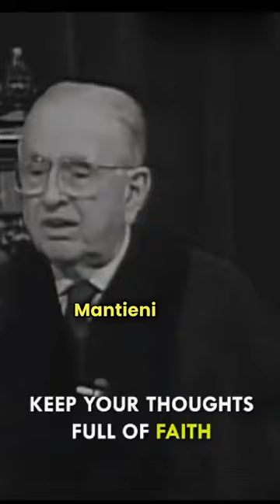La qualità dei tuoi pensieri determina la qualità della tua vita -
La qualità dei tuoi pensieri determina la qualità della tua vita - una potente verità rivelata da Norman Vincent Peale.

I tuoi pensieri sono il fondamento su cui è costruita tutta la tua realtà.

Se vuoi creare una vita piena di gioia, abbondanza e soddisfazioni, tutto inizia coltivando una mentalità positiva e potenziante.

Quando ti concentri costantemente su pensieri che ti elevano, ispirano e motivano, attrai esperienze e circostanze che rispecchiano il tuo mondo interiore.

D'altra parte, se permetti a pensieri negativi, limitanti o auto-disfacenti di dominare la tua mente, ti ritroverai bloccato in un ciclo di frustrazione e mancanza.

La chiave per trasformare la propria vita sta nel diventare padroni dei propri pensieri.

Scegliendo consapevolmente di soffermarsi su pensieri che supportano i tuoi sogni, valori e benessere, crei un ambiente mentale propizio al successo e alla felicità.

Ricorda, i tuoi pensieri sono i semi da cui nasce la tua realtà. Pianta semi di positività, coltivali con attenzione e azione e guarda come la tua vita sboccia in un bellissimo riflesso del tuo mondo interiore.